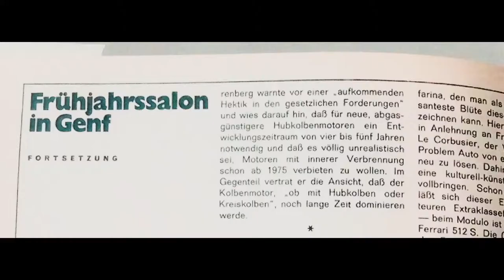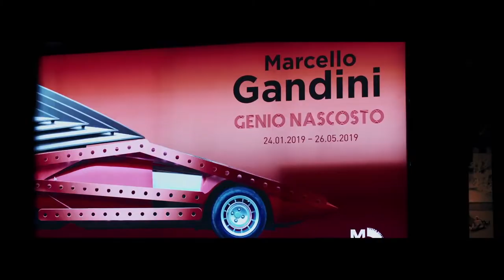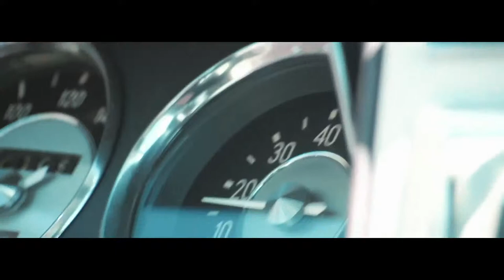BMW Garmisch - homage to design visionary Marcello Gandini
The BMW Group is taking the occasion of this year’s Concorso d’Eleganza Villa d’Este to unveil the recreation of the BMW Garmisch, a classic concept car that was designed by Marcello Gandini for Bertone and vanished after its debut at the Geneva Motor Show in 1970. With the newly created car, BMW pays respect to one of Italy’s most influential car designers and adds an exciting chapter to the company’s history. Since the early days of the brand, BMW has been inspired and influenced by Italian design and coachbuilding culture. From the lightweight aluminium BMW 328 Mille Miglia created at Carrozzeria Touring in the late 1930s to the wedge-shaped BMW M1 designed by Giorgetto Giugiaro, there has always been a vital exchange of concepts and ideas across the Alps. And just like many other Italian show cars of the 1960s and 1970s, the original BMW Garmisch was developed by Bertone as an independent design proposal intended to demonstrate the studio’s creativity. “The original idea came from Nuccio Bertone himself who wanted to consolidate our existing relationship with BMW by designing a surprise show car for the Geneva Motor Show”, remembers Marcello Gandini, who was in charge of Bertone’s design department at the time.